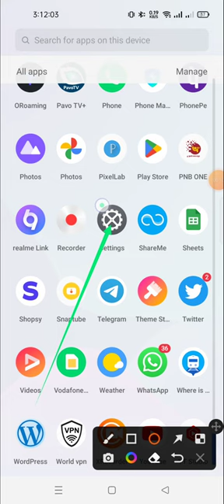how to do factory reset in realmi C55 | factory reset kaisai karai